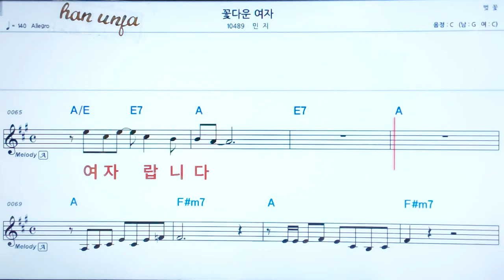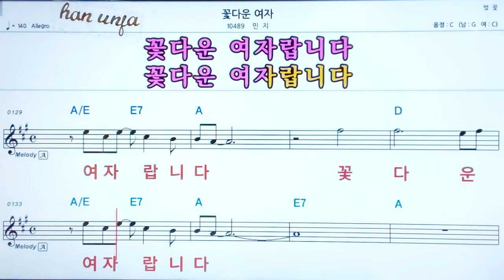💖꽃다운 여자/민지 👍코드,악보, 코드 ,Karaoke*카라오케 반주